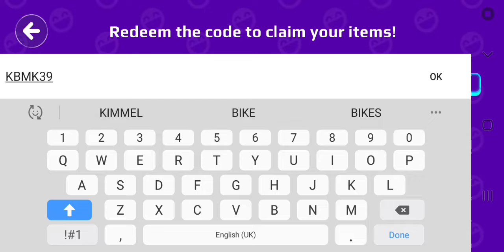PLAYING PK XD ( NEW CREATOR CODE )